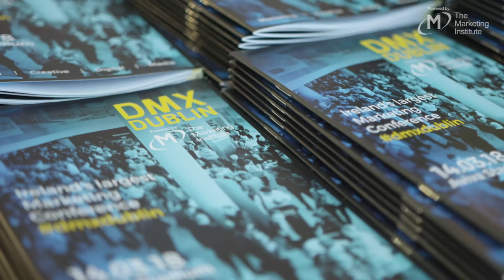DMX Dublin 2018 - Highlights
DMX Dublin features over 40 world-leading speakers in multiple presentation streams, and over 800 marketing professionals attendees in a full day of sharing, learning and networking.

A Marketing Institute event, DMX Dublin celebrates the crossover of marketing, digital, creative and media. Over the past 6 years it has become Ireland’s must-attend marketing event of the year, bringing together top international and Irish marketing leaders, marketers from multinationals and start-ups, advertisers, creative agencies, digital agencies, online publishers and vendors.